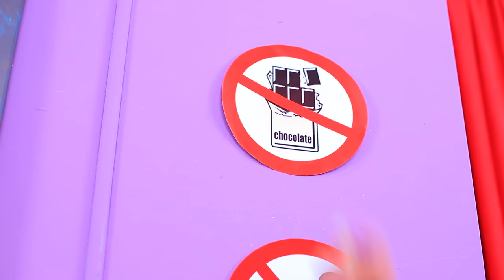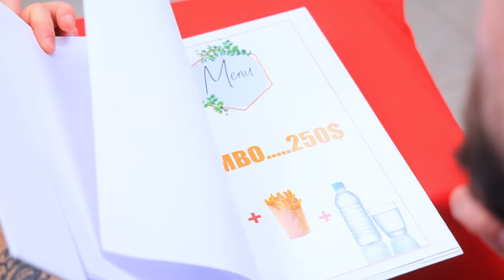If My Family Works at the Movie Theater/ I Was Adopted by Weirdos - Part 2!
What could be better than a family! Family is a great wealth. Even if it's a family of weirdos! Watch the second part of our exciting story!